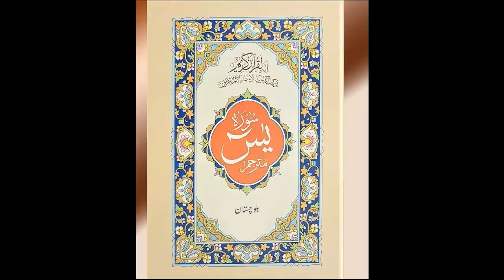رحمت اور برکت کی دعا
Prayer of mercy and blessing